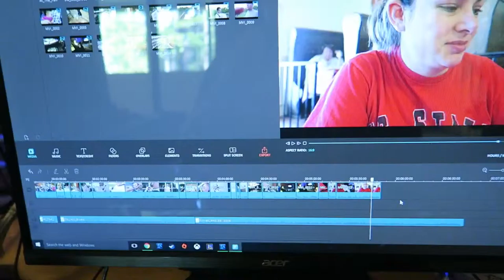Cook out, chill weekend!